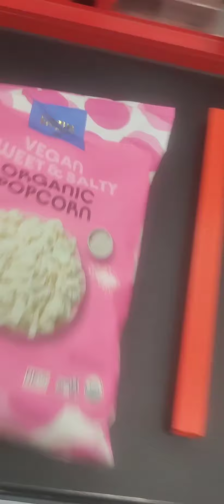Target 🎯 Food Haul Tabitha Brown Vegan Food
Target 🎯 Food Haul Tabitha Brown Vegan Food Collection